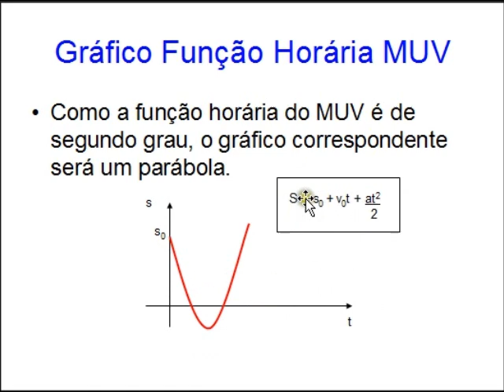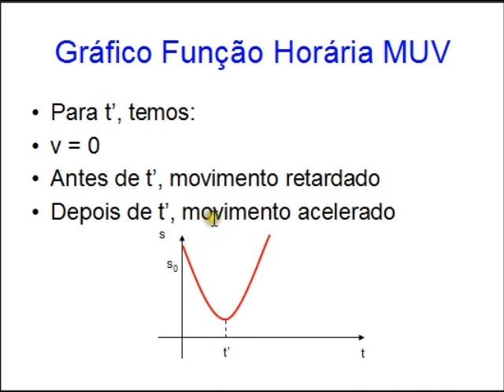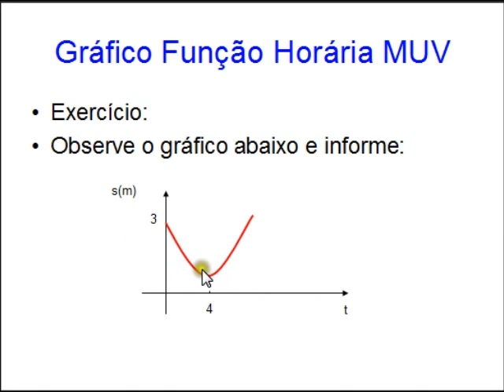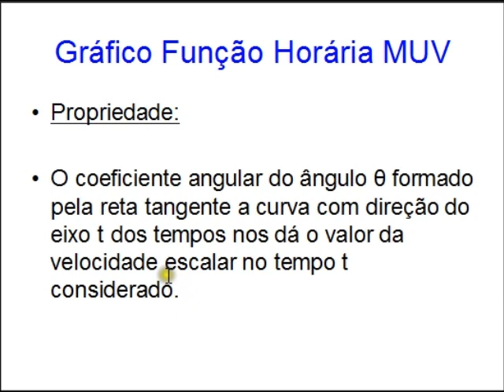Aula 16 - Gráfico da Função Horária do MUV - Curso de Física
Nesta vídeoaula, mostramos como é feito o gráfico da função horária no MUV, apresentamos algumas propriedades e resolvemos um exercício.